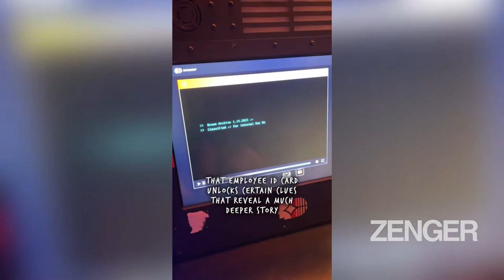Cool! The Las Vegas Supermarket With A Secret Art Gallery Behind A Chiller Cabinet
This is the incredible art experience customers enjoy at a Las Vegas supermarket where a mysterious drinks fridge leads to a mind-bending labyrinth of colourful designs that have gone viral online.

The immersive art experience takes place at Omega Mart in Las Vegas, Nevada.

Supermarket visitor Steve Yalo from Long Island in New York State said: “When I arrived in Las Vegas I saw multiple advertisements starting in the airport and social media.

“This isn’t just a store. It’s an interactive art exhibit. Tickets are $45 per person and in my opinion it’s worth every cent. This is definitely a unique experience. The attention to detail was mesmerising and everywhere I looked I found myself staring at a fascinating piece of art.”

Steve posted a video of his experience on TikTok that went viral.

He said: “I did not expect this video to go viral. I was expecting maybe a few thousand views since this is an interesting place, but 3.5 million! I’ve never had a video gain this much exposure.

“If you are ever in Las Vegas, I would highly recommend a visit here. This is not a typical art exhibit. There’s actually a mission to complete and an entire story line to follow if you pay attention.

“When you enter, it starts out as what seems like a grocery store, but there are multiple passages to new areas and rooms with what I can only describe as fascinating interactive art installations.